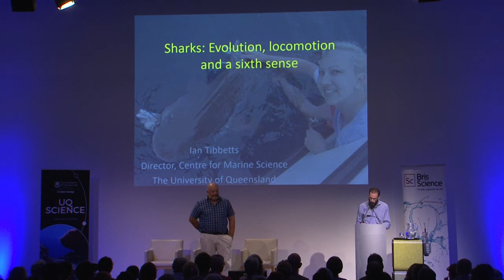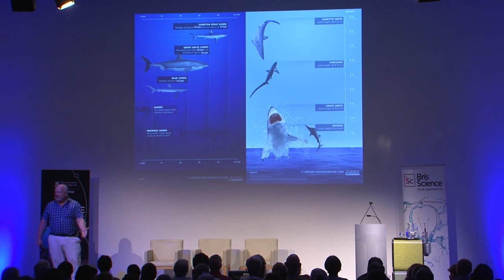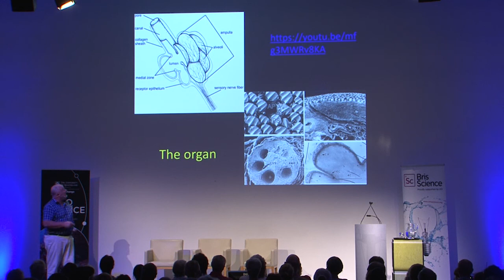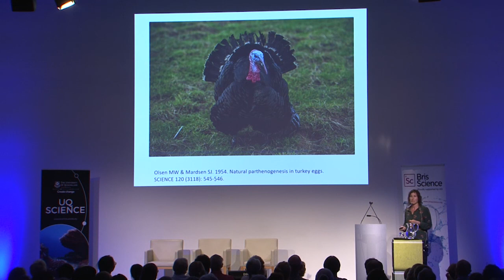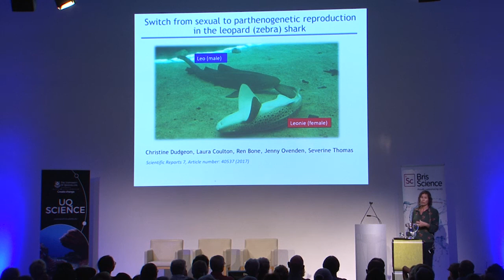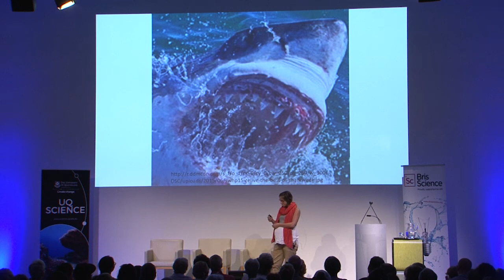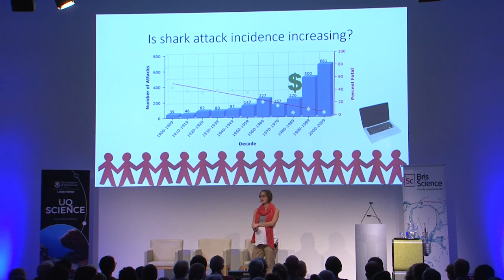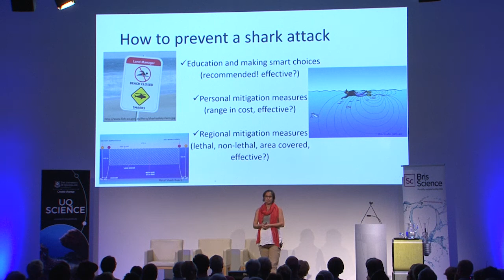BrisScience (March 2017): Sharks - A deep dive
Sharks. Few animals on earth capture our imagination like they do.

Every summer it seems there are more reported shark attacks at our beaches, but is the number of attacks really on the rise or is there just more media coverage?

This month our expert panel will dive into the physiology of sharks, which factors contribute to shark attacks and how we can best mitigate these risks.

We’ll also hear more about the exciting discovery of Leonie the Leopard Shark‘s switch from sexual to asexual reproduction.

Our panel:

Associate Professor Ian Tibbetts is the Director of the Centre for Marine Science at The University of Queensland (UQ).  He teaches ichthyology and marine biology and has published on a substantial range of different sized fish, from gobies to tiger sharks.

Dr Christine Dudgeon is a Postdoctoral Researcher in the Shark and Ray Laboratory and Molecular Fisheries Laboratories at UQ. Chris investigates the population ecology and evolution of marine organisms.

Dr Blake Chapman is a UQ graduate of marine developmental neuroscience and ecology. Blake’s research now focuses on the science of shark attack in an effort to better understand these events for the benefits of both humans and sharks.